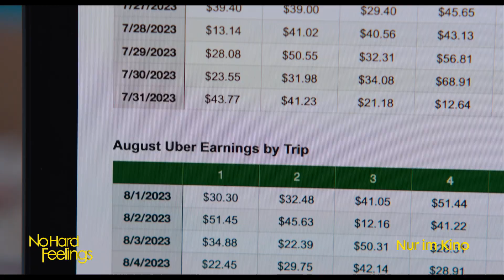No Hard Feelings | Trailer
Jennifer Lawrence spielt die Hauptrolle in dieser unanständigen und witzigen Komödie.